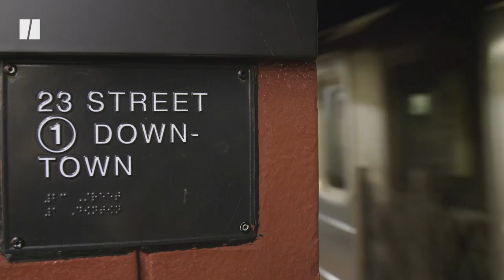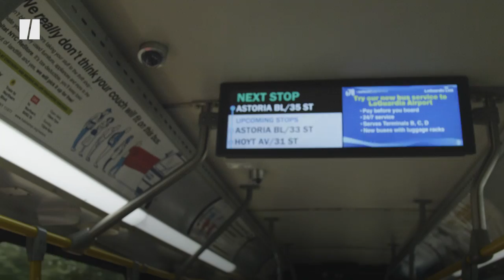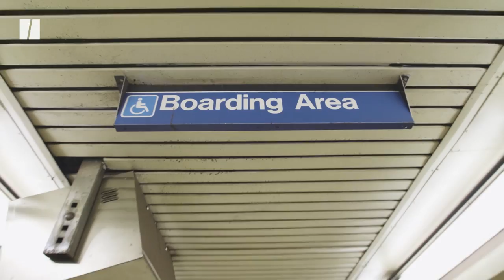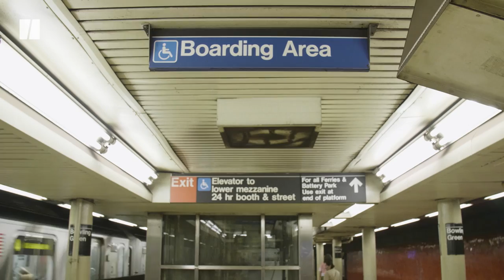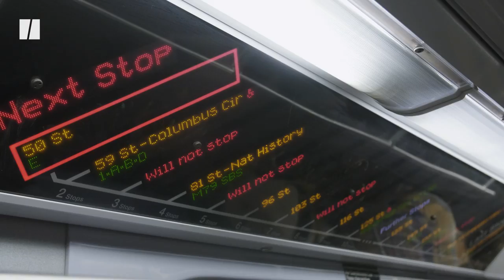New York City's Inaccessible Transit System | HuffPost Reports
Nearly 30 years after the passage of the Americans with Disabilities Act, people with disabilities are still struggling to access New York City’s public transit system.